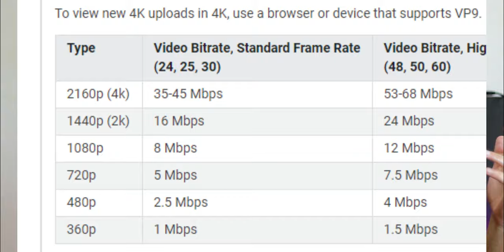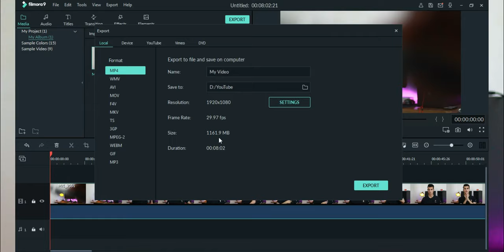لا تجعل يوتيوب يفسد فيديوهاتك | طريقة رفع الفيديو بجوده عاليه علي اليوتيوب | في_دقيقتين #16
طريقة سهله و بسيطه لرفع الفيديوهات علي اليوتيوب بجوده عاليه جدا
لا تجعل يوتيوب يفسد الفيديو | كيف ترفع فيديوهات علي يوتيوب

تابعني علي وسائل التواصل :
جروب الفيس بوك :

عن القناه :
Osama Mohamed HD
انا اسمي
و انا بلوجر و فلوجر مصري مهنتي الاساسيه التصوير الفوتوغرافي و صناعه الافلام photography and videography بعمل شروحات و كورسات في التصوير و الايديت للصور و المونتاج و بعمل مراجعات احيانا